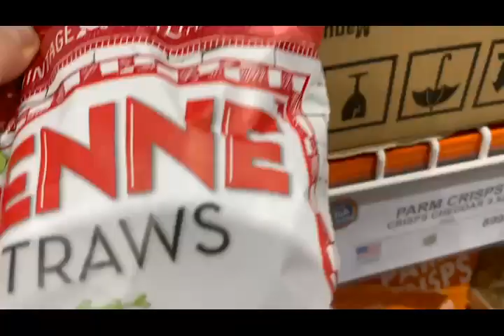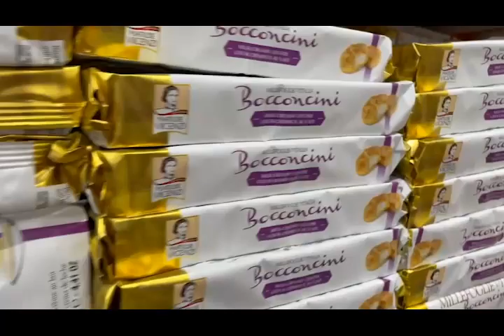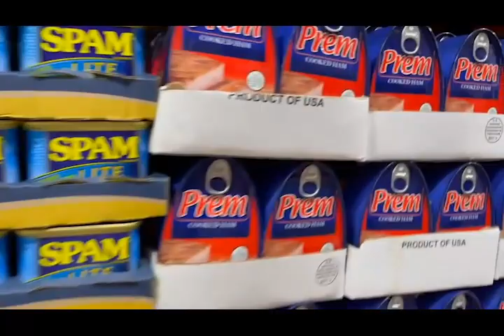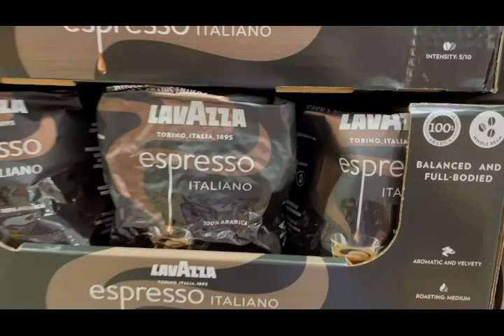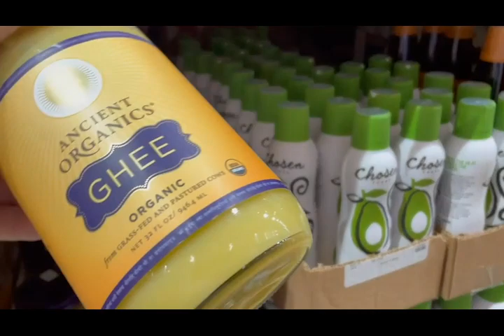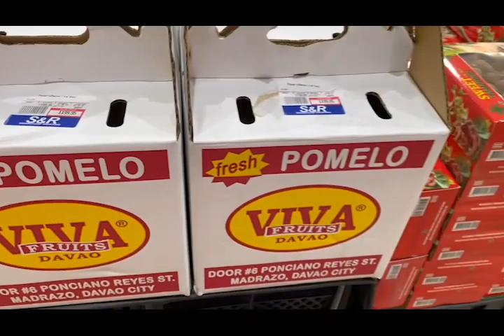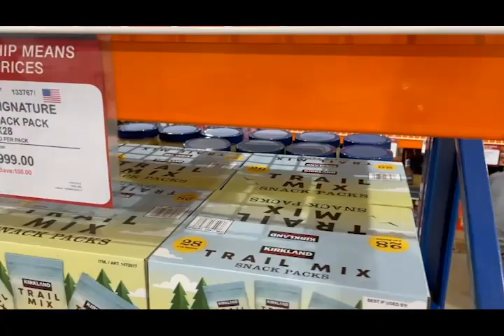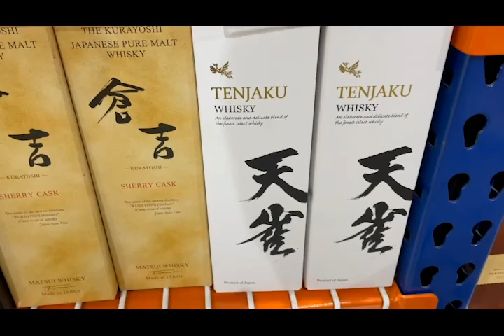SUPERMARKET COLOSSALE! Provo un mega supermercato a Manila!!